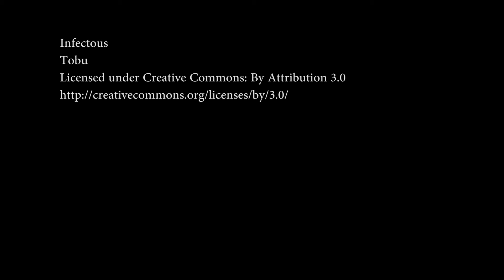Top Three Flyboard Pros at 2015 North American Flyboard Championship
Damone Rippy, Jake Orel and Hunter Verlander all of Team Aquafly took the top three spots at the 2015 North American Flyboard Championship. Enjoy these top Pro Flyboarders and then: